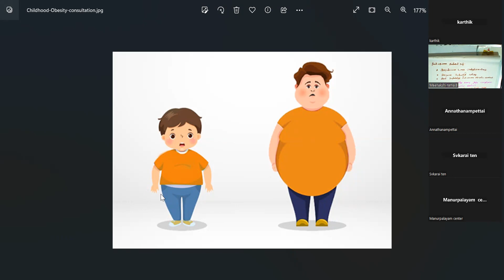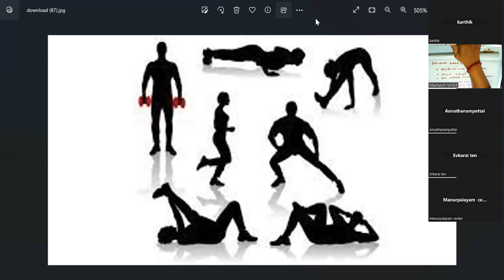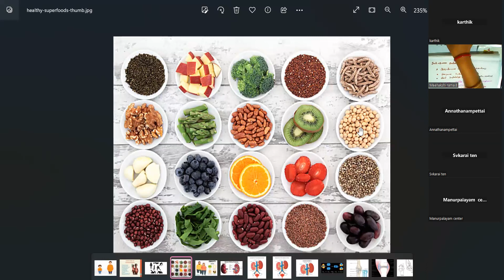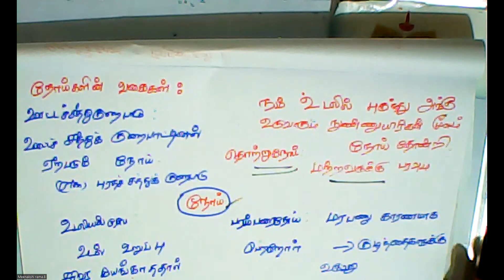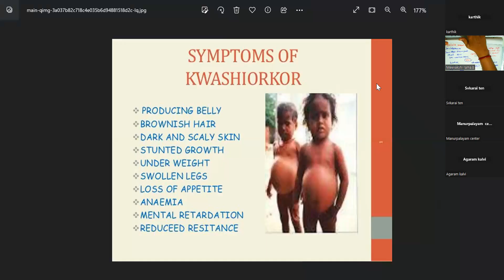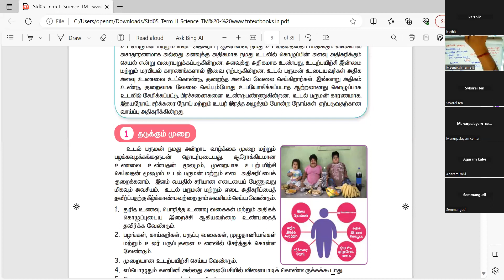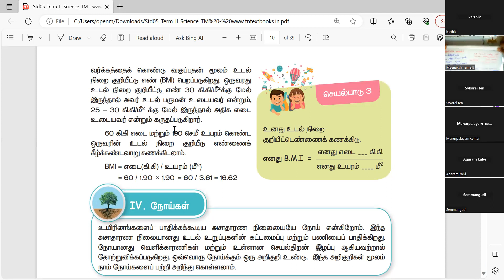(05th Science TN)Obesity /உடல் பருமன்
Prevention/தடுக்கும் முறை Diseases,/நோய்கள்  Causes of diseases / நோய்க்காரணிகள்